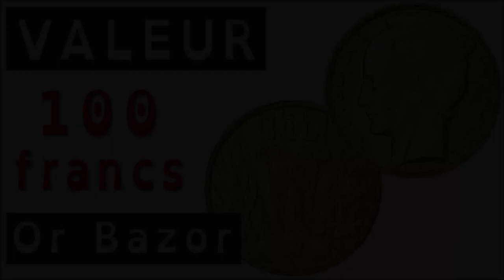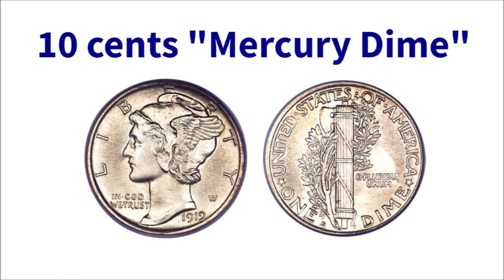100 Francs Or Bazor : Rareté et Valeur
Les pièces de 100 francs or dites “Bazor” font partie des pièces françaises en or les plus rares et les plus recherchées. Découvrez les explications en vidéo, et cliquez sur les liens ci-dessous pour en savoir plus et pour acheter des pièces...

▬▬▬▬▬▬▬▬ Catalogues de Cotation ▬▬▬▬▬▬▬▬

Catalogue Le Franc poche

Catalogue Gadoury Rouge (une des 2 références dans son domaine avec "Le Franc", mentionné ci-dessus)

Les pièces de 100 Francs Bazor portent le nom du graveur qui les a créées, Lucien Bazor. Ces pièces ont été fabriquées entre 1929 et 1936, sous forme d’essais et de pièces destinées à la circulation courante. Mais ces pièces n’ont jamais été mises en circulation dans leur totalité. A peine fabriquées elles ont été refondues massivement en raison de l’arrivée au pouvoir du Front Populaire en 1936 et de l’effondrement consécutif de la valeur du franc. Seule une très petite quantité de pièces, dont le chiffre exact est d'ailleurs inconnu, a été mise en circulation.

Les pièces de 100 francs Bazor sont très intéressantes car elles correspondent à la tentative de restaurer le Franc Or tel qu’il existait avant la première guerre mondiale. Les pièces de 100 francs Bazor ont été émises dans le cadre du “franc Poincaré” instauré en 1928 et dont la valeur représentait seulement 1/5ème du Franc Germinal créé par Napoléon Premier. Les pièces de 100 francs Bazor ont les mêmes caractéristiques techniques que les 20 Francs Napoléon qui ont été frappés tout au long du XIXème siècle. Mais leur valeur a été divisée par 5 pour un poids d’or fin identique aux pièces de 20 Francs.

Dans le même temps la France a produit de nouvelles pièces d’argent dévaluées de 20 Francs et de 10 Francs, les pièces de 10 et 20 Francs dites “Turin”.

Les pièces de 100 Francs Bazor ont un style intéressant assez représentatif de son époque avec des influences Art déco. La Marianne à l’avers a les cheveux courts. C’est une concession aux modes de l’époque où la coupe “à la garçonne” était à la mode chez les femmes de la bourgeoisie et manifestait l’émancipation des femmes après la première guerre mondiale. Ceci dit cette Marianne a un aspect un peu martial. Les ailes sur le bonnet phrygien rappellent les pièces de 10 centimes américaines de l’époque, les “Mercury Dime” sur lesquelles la Liberté porte également un bonnet phrygien ailé.

Le revers des 100 francs Bazor est également caractéristique de son époque. Un épis de blé est représenté devant un globe rayonnant encadré par une branche d’olivier et une branche de chêne. On y voit bien sûr l’idée de la Paix mondiale retrouvée après la Première Guerre Mondiale, l’épis de blé symbolisant le retour de la prospérité. Hélas, l’après-guerre ne fut qu’un intermède.

Les pièces ont évidemment une valeur numismatique qui dépasse très largement leur seule valeur métallique intrinsèque. Elles constituent cependant un très bon investissement.